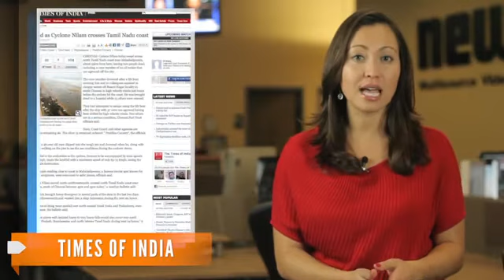Thousands Evacuated as Cyclone Nilam Hits Southeast India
Cyclone storm Nilam hits India's coast before continuing landfall.